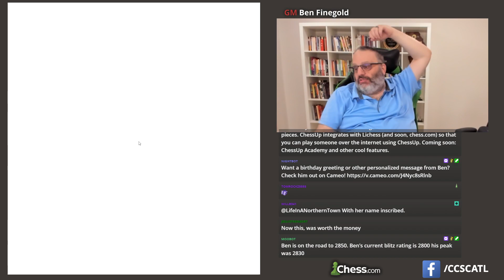Ben's Birthday Stream!!! 54!!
Full Stream with Ben and Karen [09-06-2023]